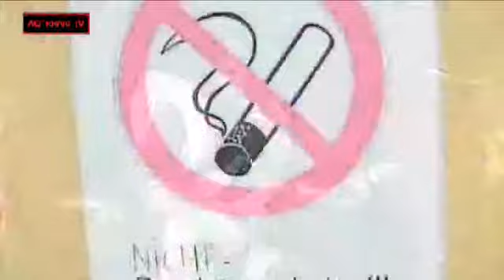Fullshow MazaN Karlsfelder Musikfest Ali Khan TV_6.flv